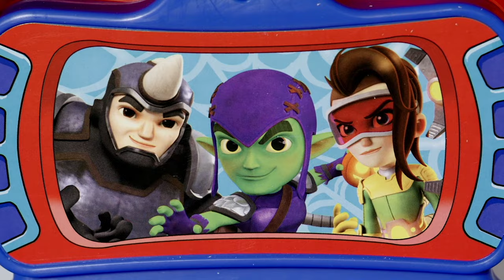AD | Spidey Web-Spinners Web Quarters Toy Play 🕸️ | Marvel Spidey and his Amazing Friends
AD - Spidey from Marvel’s Spidey and his Amazing Friends, discovers a major mess in the Web Quarters. Can he save the day using his super powers to clean it up before Miles and Gwen arrive for a holiday party?

Watch Marvel's Spidey and his Amazing Friends on Disney Junior!

Full Episodes Available on Disney Junior and Disney+.

Marvel's Spidey and his Amazing Friends tells the story of Peter Parker, Miles Morales and Gwen Stacy, who together form Team Spidey and embark on heroic adventures to protect their community. Geared towards preschoolers and their families, the series models the importance of teamwork and helping others and highlights themes of friendship, cooperation and problem-solving.